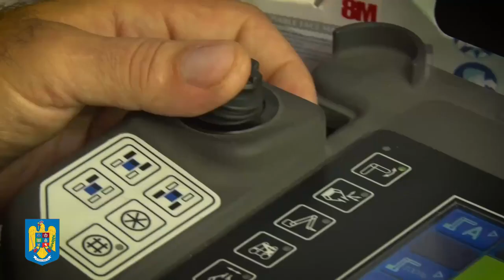Poliţia Româna - SIAS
Serviciul pentru Intervenţii şi Acţiuni Speciale este structura centrală a Poliţiei Române care gestionează activitatea cunoscută sub conceptul  de intervenţii şi acţiuni speciale, activitate complexă prin natura amentinţărilor la care este expusă.